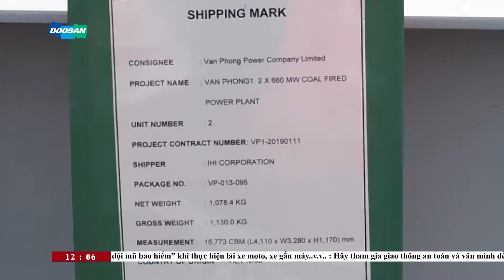Doosan Vina DVTV V12N55 I Doosan Vina “Chế tạo dụng cụ đột đa năng” cải thiện sản xuất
▽ Headlines:
►Xuất thành công chuyến hàng thứ 2 thuộc dự án Jawa 9 và 10 đến xứ sở vạn đảo Indonesia // 2nd Jawa 9&10 Project Shipment.
► Giới thiệu cải tiến “Chế tạo dụng cụ đột đa năng” của tổ Pre-Production, nhà máy MHS // Muiti-Purpose Punching Machine.
► MHS hoàn thành 87% dự án VP1 Boiler Steel Structure sau 8 chuyến xuất hàng // 8th VP1 Steel Structure Project Shipment.